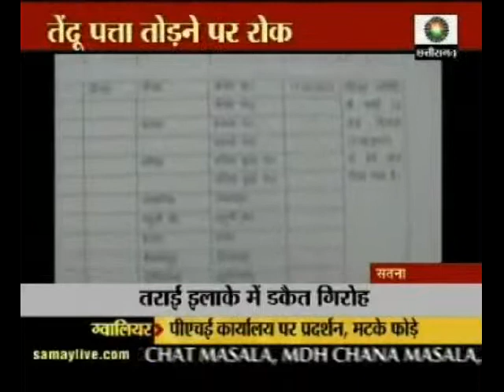Dacoits stop Tendu leaves business in Satna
Dacoits threatened villagers to keep away from Tendu leaves business or face dire sequences in Satna.